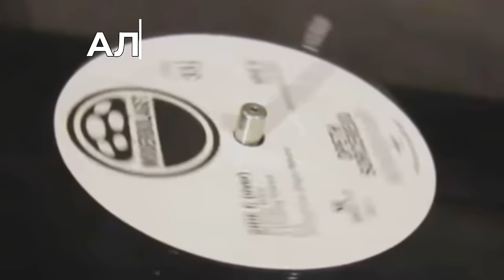Алексей Рыбин про Rolling Stones - Undercover